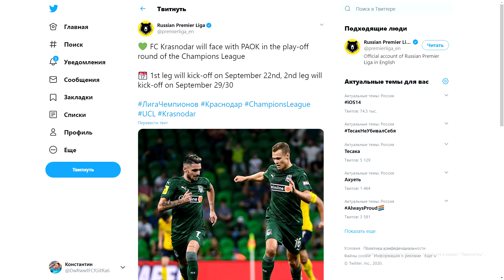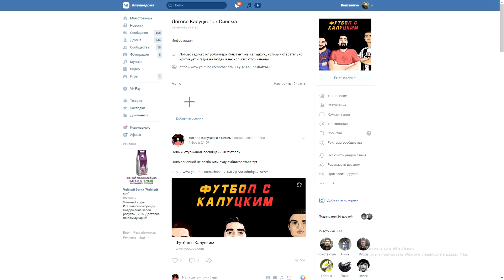"Краснодар" обыграет ПАОК! - мнение греков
Ссылка на мой канал про кино и сериалы-